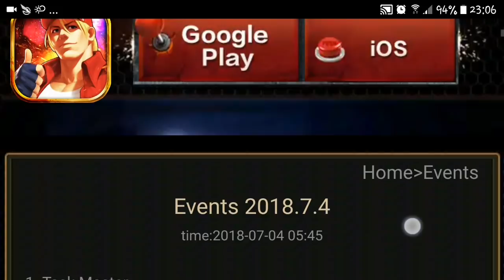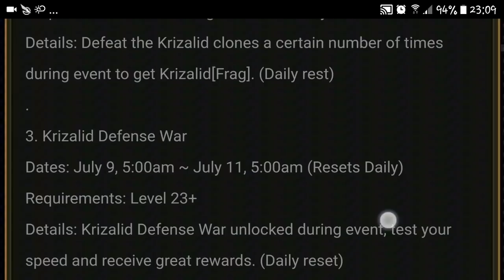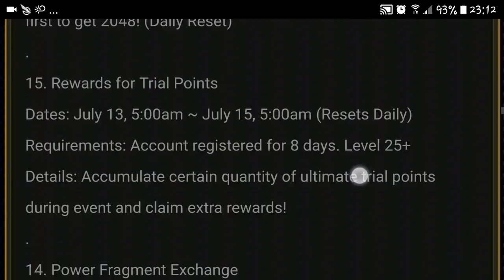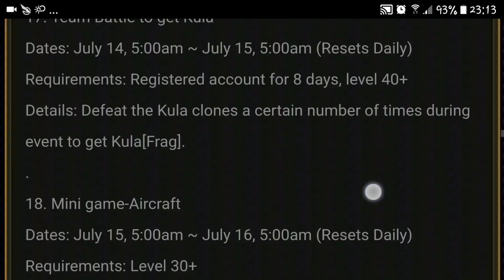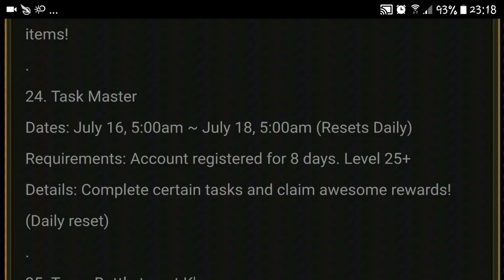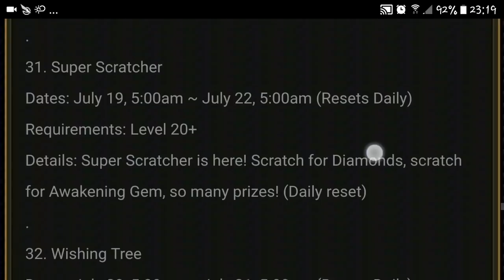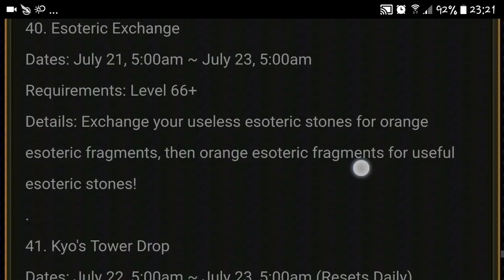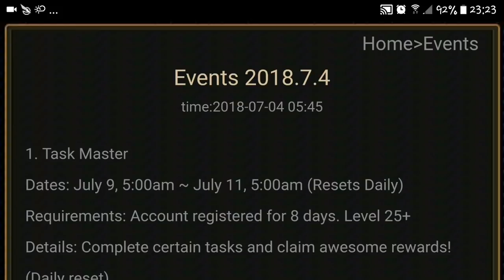KoF98 UM OL - Eventos 09 Jul a 22 Jul - Igniz Return - GLOBAL - #0139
Fala Galera! E aí, beleza? Sairam os Eventos de 09 a 22 de Julho no jogo The King of Fighters 98 Ultimate Match Online. Resolveram colocar o Igniz no meio do mes...